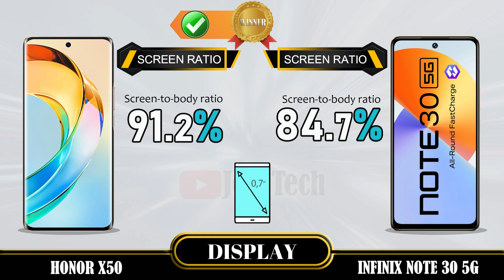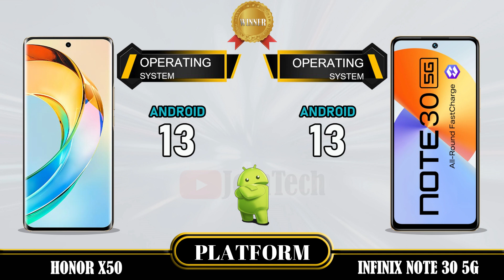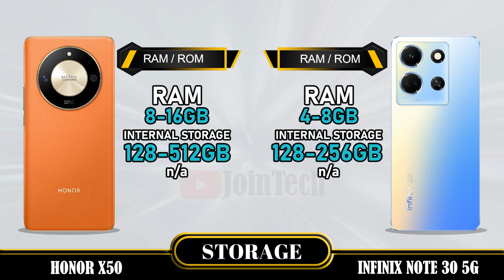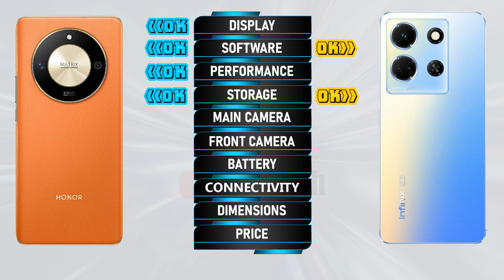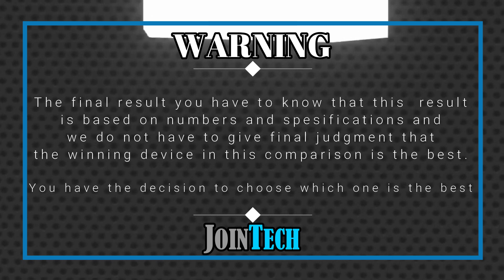Decoding the Superiority! Honor X50 5G vs Infinix Note 30 5G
Honor X50 5G vs Infinix Note 30 5G | Comparison | Review | Unboxing | Price | Antutu Score
We provide a detailed first look at the Honor X50 5G, including hands-on specifications and features. The data is sourced from the manufacturer's laboratory, and the actual data may differ due to test environment conditions. You can find the specs and unboxing information for the Honor X50 5G in our comparison review. Share your first impressions and any tests you conducted in the comments section, especially when comparing it to the Infinix Note 30 5G. Please note that any Google data used in this video is purely for illustrative purposes, and we cannot guarantee the accuracy (100%) of the information presented.
🔔 Turn on the bell for new upload notification 🔔
Please To:
Hello there,
For smartphones around $100:
For smartphones around $150:
► Video Content :
00:00 Intro
00:21 Best Display?
01:20 Best Software?
01:35 Best Performance?
02:03 Best Storage?
02:19 Best Main Camera?
02:48 Best Front Camera?
03:13 Best Battery?
03:34 Best Connectivity?
04:14 Best Dimensions?
04:43 Best Price?
04:52 Best Result?
05:06 Outro
Honor X50 5G vs Infinix Note 30 5G full specifications
Infinix Note 30 5G vs Honor X50 5G full specifications
Honor X50 5G vs Infinix Note 30 5G performance
Infinix Note 30 5G vs Honor X50 5G performance
Honor X50 5G vs Infinix Note 30 5G camera test
Infinix Note 30 5G Vs Honor X50 5G camera test